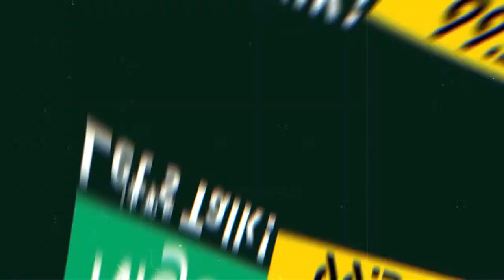Dailies Today, Tuesday, 15/03/2022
Jimi Disu joins Wemimo Adewuni on the MorningCrossfire.